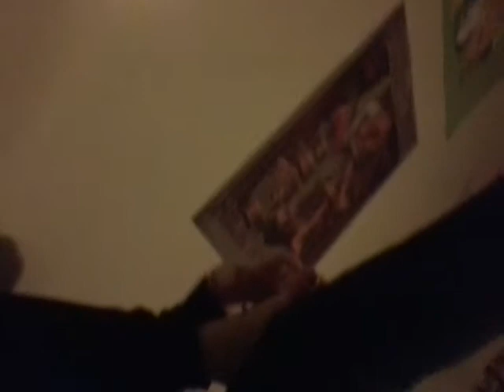Wolf jumps 3 I think